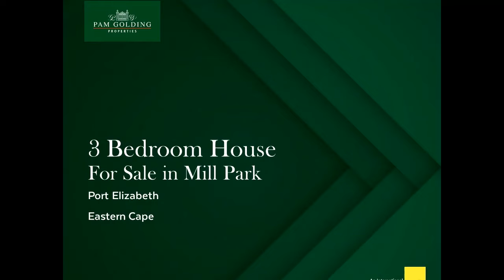3 bedroom house for sale in Mill Park | Pam Golding Properties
Victorian Classic Close to the Grey Schools
Walk to the Grey Boys Schools from this exquisitely renovated classic, which boasts twin front gables, a grand pillared entrance and a mature walled garden. Fed by two 5000 litre rainwater tanks linked to an irrigation system, and with a sparkling swimming pool, it's a tranquil haven for children and adults alike. The home is beautifully presented inside and out, combining great character with a modern lifestyle. What's more, there's a flatlet with en suite bathroom that's perfect for guests, working from home or teens. The living area is open-plan and includes a formal lounge with wood burning fireplace and charming bay window, a study, a dining room with magnificent stained glass windows and a second bay window, and a fitted kitchen with separate scullery. All 3 bedrooms are spacious and sunny, with built-in cupboards and there are two bathrooms (a stunning main en suite, and a second one for friends and family). In addition to a garage on remote, there's parking for at least one more car inside the property. Other special features include high ceilings, American shutters, gleaming wooden floors and a good security system. A 10 minute drive to the upmarket Greenacres Shopping Centre, Netcare Greenacres Hospital and the Collegiate Girls' Schools, it's also conveniently situated for inner city commuting. The glorious golden beaches and temperate waves, for which Port Elizabeth (Gqeberha) is famous, are 15 minutes away, as is the Chief Dawid Stuurman International Airport. A very special home that needs to be seen to be fully appreciated, viewing is by appointment and with all necessary health measures in place for your peace of mind.